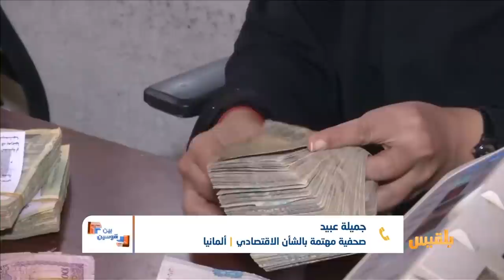بين قوسين | هل يمكن استعادة أموال الدولة التي ينهبها الحوثيون شمالاً والانتقالي جنوباً ؟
لا تكاد الحكومة تخرج من مشكلة إلا وتدخل أخرى ..
بينما تحاول استرداد أموال الدولة التي تنهبها مليشيا الحوثي الانقلابية في مناطق سيطرتها، تتعرض أيضاً للنهب المنظم من مليشيا الانتقالي جنوباً .

تجثم مليشيا الحوثي على موارد الدولة في صنعاء والحديدة وغيرها من المحافظات حتى تلك الأموال التي تضمنتها تفاهمات السلام الدولية والتي تقتضي توريد  أموال النفط والمشستقات إلى فرع البنك المركزي في الحديدة ولا تقل عن 45 مليار ريال.
تقديم: شادي نجيب